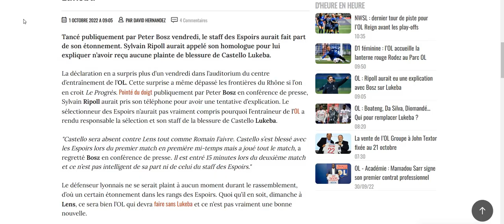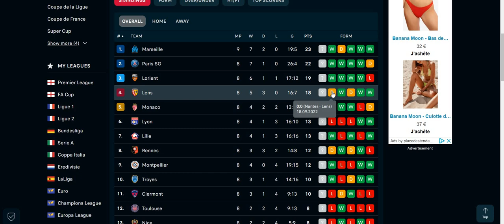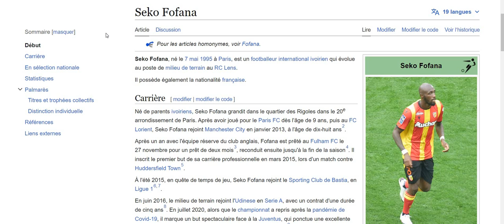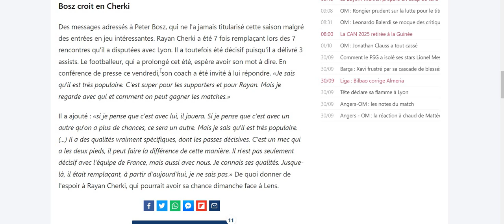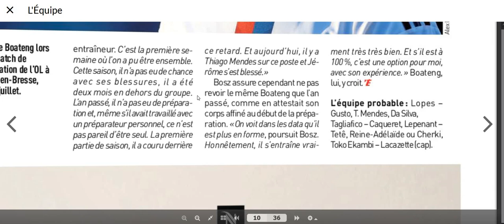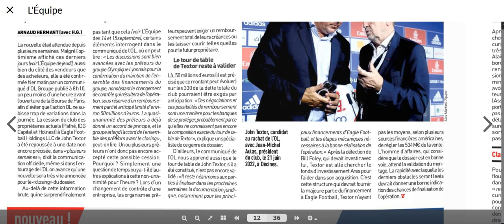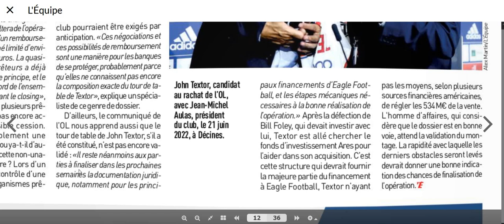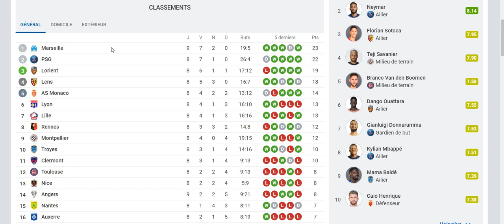Lens - Lyon : Compo (maj 18h, Gusto absent)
Video d'avant match Lens - OL, 4231?, quel DC?, Cherki titu?, vente retardée...